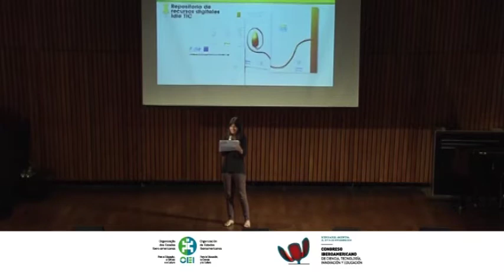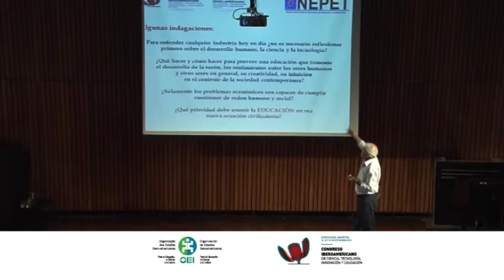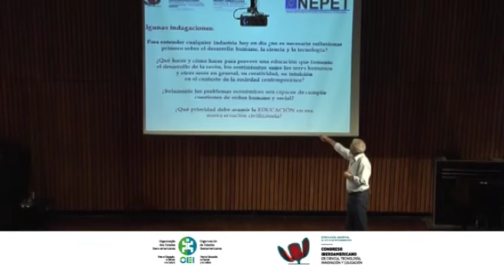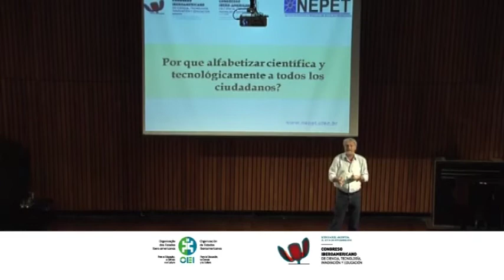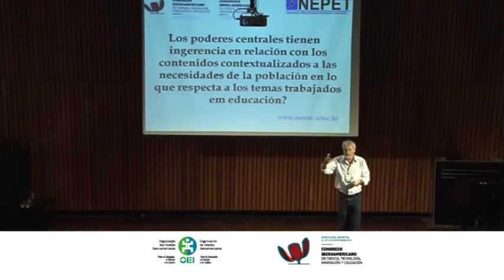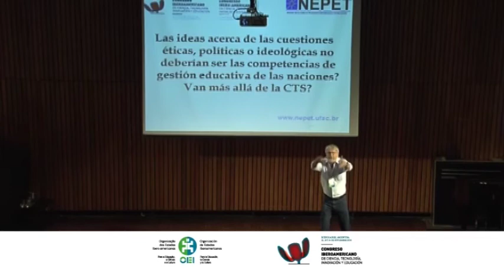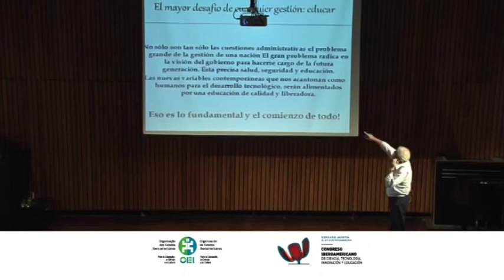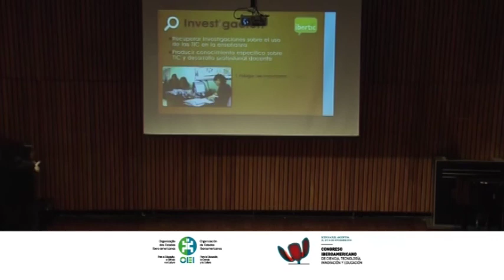Miradas 2021 - Walter Bazzo (2014)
Título: "Mucho más allá que CTS"
13 de noviembre de 2014
Sala Jorge Luis Borges de la Biblioteca Nacional de Buenos Aires (Argentina)
Celebrado en el marco del Congreso Iberoamericano de Ciencia, Tecnología, Innovación y Educación. III Congreso OEI
Miradas de la ciencia y la educación hacia el 2021 -  Ciencia.